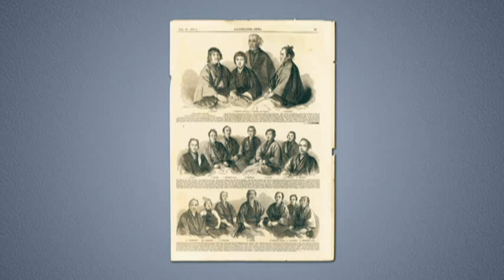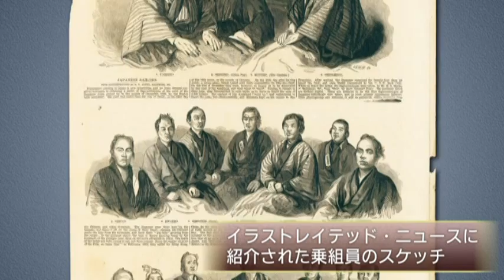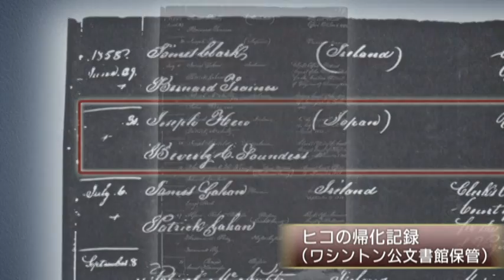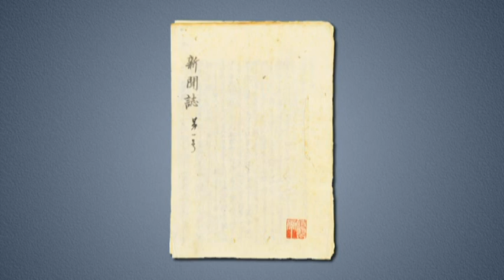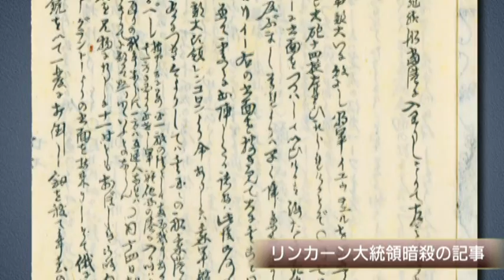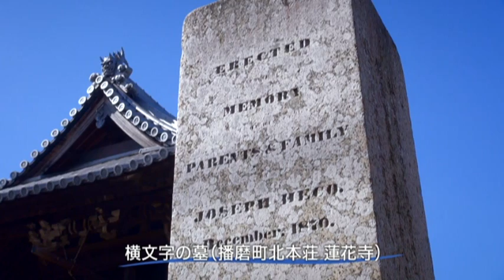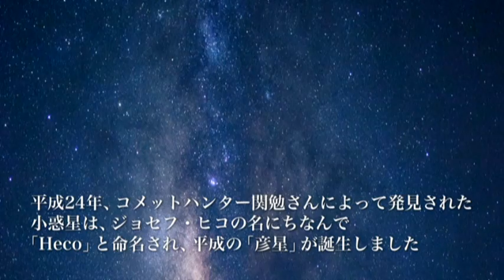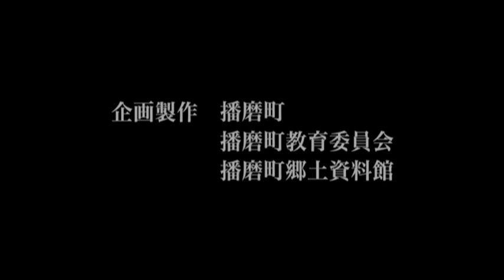播磨町（兵庫県）『新聞の父ジョセフ・ヒコ物語』